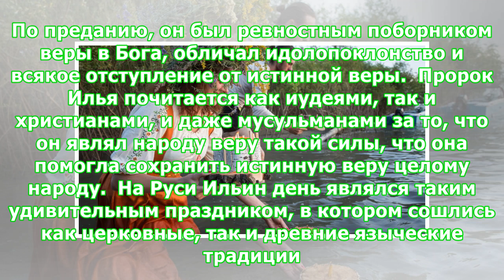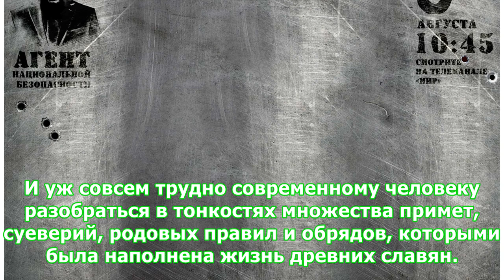Ильин день: тест на знание славянских традиций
Сегодня день памяти ветхозаветного пророка Илии, жившего в 9 веке до нашей эры. По преданию, он был ревностным поборником веры в Бога, обличал идолопоклонство и всякое отступление от истинной веры.  Пророк Илья почитается как иудеями, так и христианами, и даже мусульманами за то, что он являл народу веру такой силы, что она помогла сохранить истинную веру целому народу.  На Руси Ильин день являлся таким удивительным праздником, в котором сошлись как церковные, так и древние языческие традиции. В...